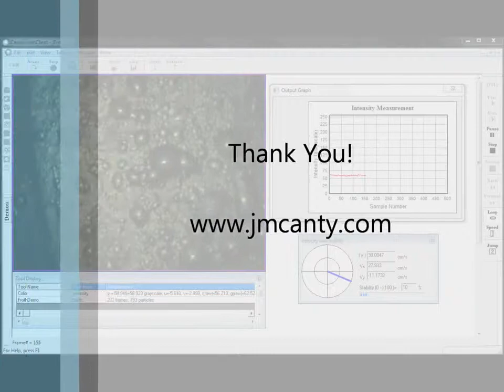ABLE / Canty - Froth Measurement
An Ethernet camera is used to provide the measurement image to a customer supplied PC with Microsoft Windows based OS NT/XP/2000 and Ethernet connectivity. CantyVision™ software is included with each camera. CantyVision™ software interfaces with each camera thru TCP/IP to obtain digital images over an Ethernet network. The image from each camera is dynamically analysed for bubble size, froth velocity and stability.